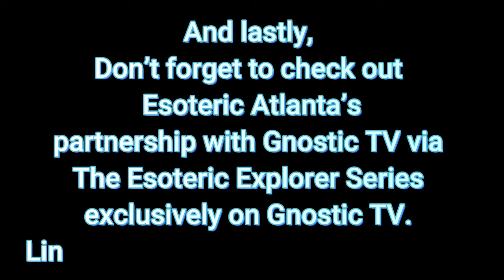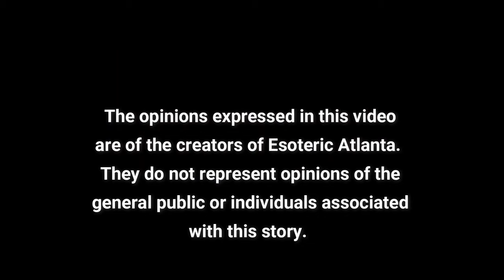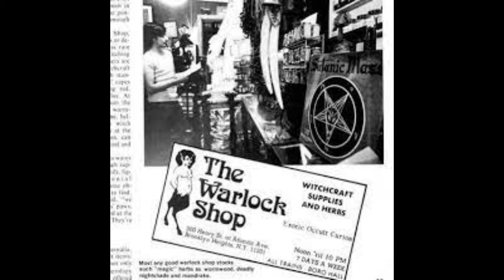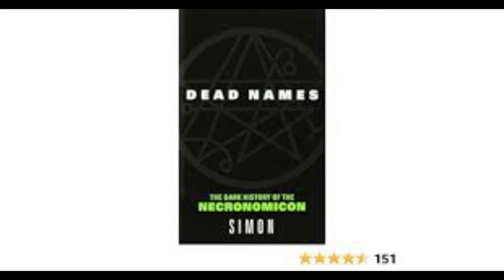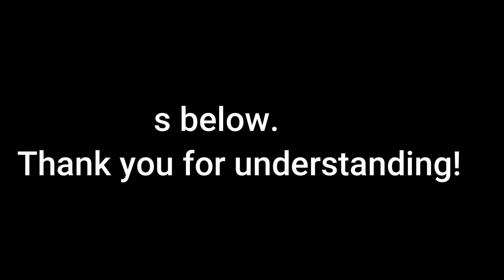PART 1: Occultism Now & Then with RockerMike